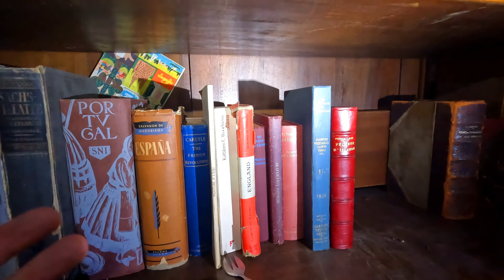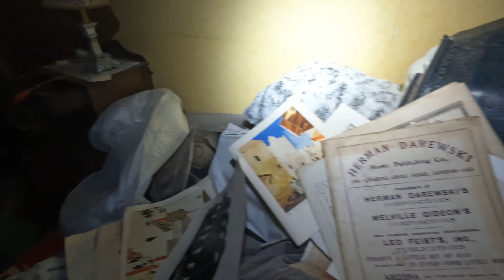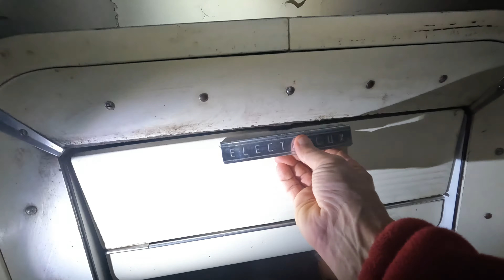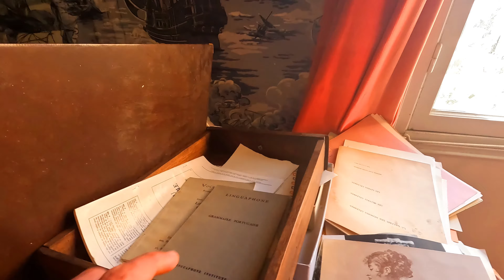J'ai découvert une MAISON COMPLÉTEMENT FIGÉE DANS LE TEMPS! - URBEX 29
urbex Appelée villa "Stella", Cette très belle villa a finie par trouver un repreneur car le lieux et l'emplacement est exceptionnel. Le propriétaire des lieux et toute sa famille avait du quitter rapidement cette villa à la suite d'effondrements. Et de ce fait, l'endroit devenait extrêmement dangereux. C'est pour cette raison que pratiquement tout a été laissé sur place par cette famille...

L' urbex, explorer les lieux abandonnés pour faire perdurer leur mémoire.
Je vous fais partager une de mes passions, l'exploration urbaine.
Cette pratique consiste à visiter des constructions délaissées par l'homme. Usine désaffectée, manoir abandonné, parc d'attractions oublié ou encore prison désertée, les lieux sont multiples et se cachent le plus souvent dans des zones reculées et peu touristiques.
Il convient aussi de respecter deux règles d'or. D'une part, ne pas dévoiler où se trouvent les lieux abandonnés. Pour ne pas attirer de visiteurs malintentionnés.
Ce qui me plait dans l' urbex c'est de partir à l'inconnu, ne pas trop savoir ce qu'on va trouver en poussant une porte ou en parcourant trois kilomètres dans la forêt pour aller visiter un endroit qui n'est peut-être pas là ou qui est en ruines"
La pratique de l’ urbex peut également comporter une dimension de « faire mémoire ». Dans l’environnement local, visiter des lieux délaissés s’apparente à une contre mémoire qui fait exister des passés délégitimés.
A chacune de ses expériences, il s'applique désormais aussi bien à se rendre sur le terrain qu'à mener l'enquête pour découvrir l'histoire qui s'y cache.
Si elles sont généralement associées à l’abandon et à l’oubli, les ruines n’en demeurent pas moins loquaces. Ces dernières suscitent des attitudes et des réactions multiples allant de leur fonction de mémoire et de recueillement, jusqu’à l’attraction et la fascination. Les ruines sont en effet susceptibles d’attirer des visiteurs et d’abriter divers usages tels que la création artistique (street art), la sociabilité (lieu de rencontre, squats, rave party), récupération de matériaux, jeux d’équipe (à l’instar de l’airsoft) pour lesquels les ruines constituent un terrain stratégique. Ces usages en font des lieux vivants et riches d’informations qui, tout en rompant avec l’idée de délaissement, permettent de faire parler les ruines. À la tête de ces pratiques, l’urbex constitue à la fois une démarche, un outil et une source pour l’historien qui désire renforcer la connaissance au sujet des ruines.
Cette pratique reste toutefois dangereuse et a ne faire en solo.